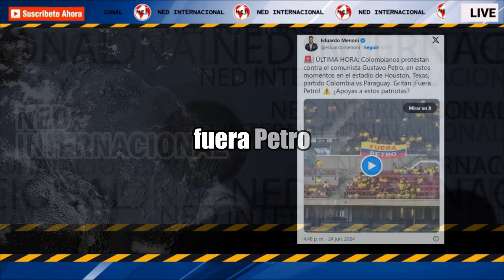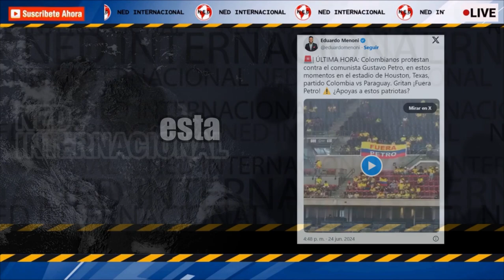🔴 HASTA LA COPA AMÉRICA LLEGÓ EL “FUERA PETRO”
Hasta la Copa América llegó el “fuera Petro”. Así se vio en tribuna un letrero grande antes del partido Colombia vs. Paraguay.
Confidenciales Semana